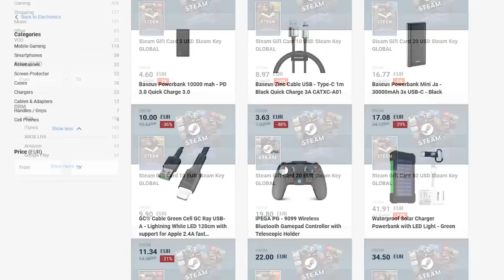When WEEBS Play With Japanese Players | Valorant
All those years of watching ANIME has come to THIS! - Valorant ft. Ken